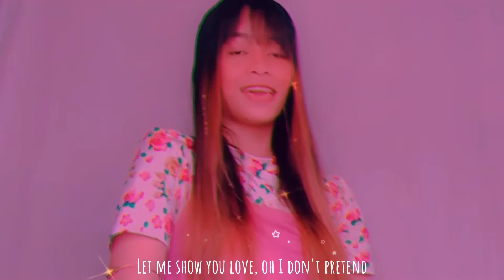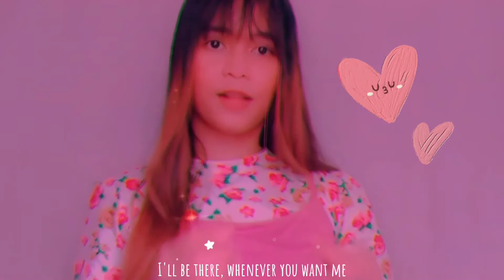At my worst - Pink Sweat$ | Amyah kyra Cover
Ooh, ooh-ooh
Ooh-ooh-ooh, ooh-ooh-ooh-ooh

Ooh, ooh-ooh
Ooh-ooh-ooh, ooh-ooh-ooh-ooh
Ooh-ooh-ooh, ooh, ooh-ooh
Ooh-ooh-ooh, ooh-ooh-ooh-ooh